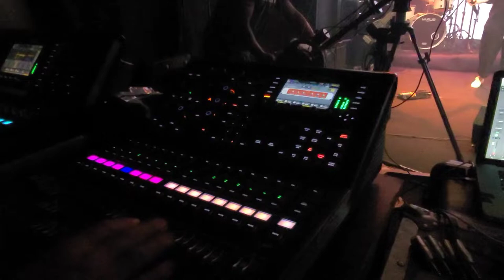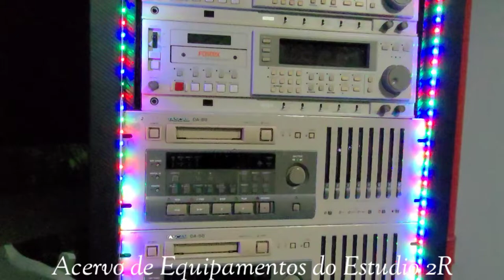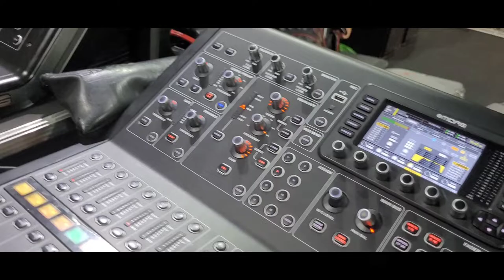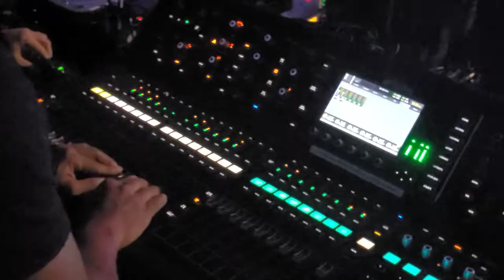Vlog Rotina de Técnico Live no Rio de Janeiro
Rio de Janeiro Live com @fernandinho e Banda